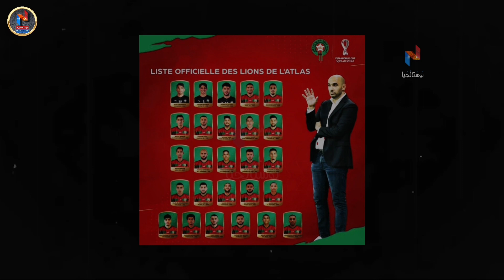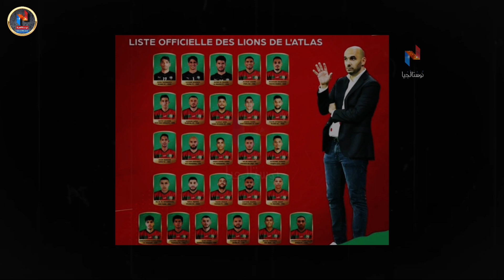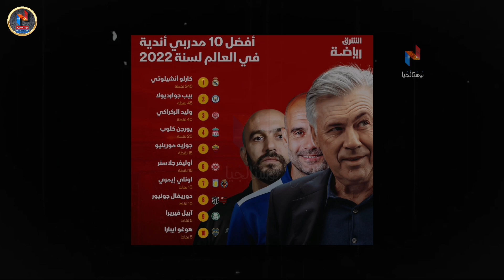قصة بطل... الإنجاز التاريخي للمنتخب المغربي بكأس العالم قطر 2022 - الجزء الثاني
سر الإنجاز التاريخي للمنتخب المغربي  بكأس العالم قطر 2022 - الجزء الثاني
منتخب المغرب كرة القدم في كأس العالم
منتخب المغرب كرة اليد كأس العالم يهزم الجزائر
تألق المنتخب المغربي بقيادة المدرب المغربي وليد الركراكي لي كتب التاريخ في مونديال قطر ٢٠٢٢
في هاد الفيديو غنتعرفو على قصة وليد الركراكي والإنجاز الخرافي للمنتخب المغربي
تشكيلة المنتخب المغربي في المونديال

⬅️تابع الجزء الاول الجيل الذهبي ⬇️

في حراسة المرمى :ياسين بونو - منير المحمدي- رضا التاكنوتي.
في الدفاع : نايف اكرد- رومان سايس - يحيى عطية الله - بدر بانون - أشرف داري - أشرف حكيمي- نصير المزراوي - جواد اليميق.
وسط الميدان كل من: سفيان أمرابط- سليم أملاح - بلال خنوس - يحيى جبران - عزدين اوناحي - عبد الحميد الصابري
في الهجوم:عبد الصمد الزلزولي - زكرياء ابوخلال - سفيان بوفال- إلياس شاعر -  وليد شديرة - يوسف النصيري- عبد الرزاق حمد الله - حكيم زياش
المجموعة السادسة
دور المجموعات Kabrine was Ighaba ddarb or ljar7 Stafette kat9nas or Iwalid raje3 men Ifjar Hna ma kaynch love Iguelb 9asse7 b7al 17jar Bghit gha rda allah ou Iwalida 7it mou7al yerda 19ssar

Regardez tous les jours entre 19 bars

Watch y9bel 3lina Ib7ar Meghrib dyalna a7ssan blad ou tella3touh lina f Ikarr Drabna m3akoum jahennam rebbi gha yghfer lina b ssbar

Kifach baghi ​​trabbi Mgharba nta ma kat3raf ta kifach tehdar

Nta zrag b7alla katl3ab f Nassr

Katharnat ou ga3ma katsennat Kathdar b7alla katsna3 f nnaft

Ou nta asslan m3ana ga3ma msennaf

Katjess nnabd, 7it kat7ess b nna9ss

Ma kat7melch nna9d wa gless llard Tcalma 7bess llaght

Aji n9asmou m3ak nnass b nnass

Drabtou 13a9a rja f Allah Kelna trap ou n3ass lla

Nad ssda3 ou tfaselna

Ay le3ba tlabtha rza9ni Allah b9at gha Tesla Ana soudure ghir nass mou7al t3rafni chkoun ana
إلياس المالكي مباشر Live ILYASS ELMALIKI
كرواتيا والمغرب... المغرب و بلجيكا. المغرب و كندا
الثمن النهائي : المغرب و اسبانيا
الربع النهائي : المغرب و البرتغال
النصف النهائي : المغرب و فرنسا